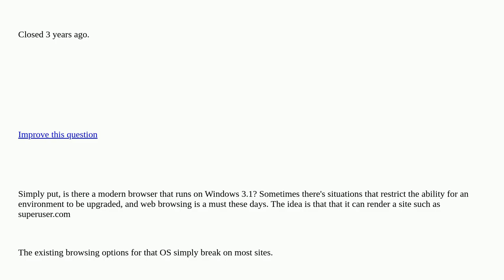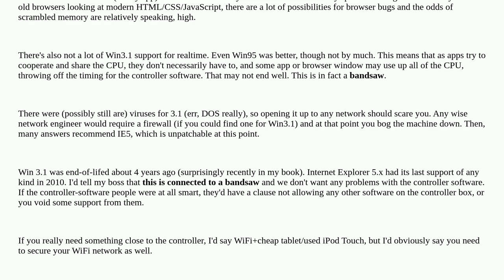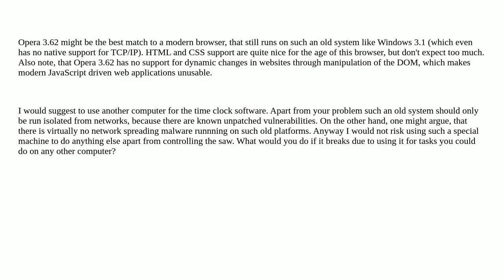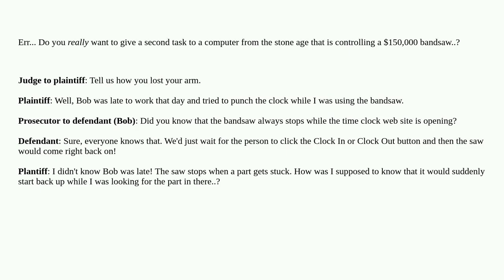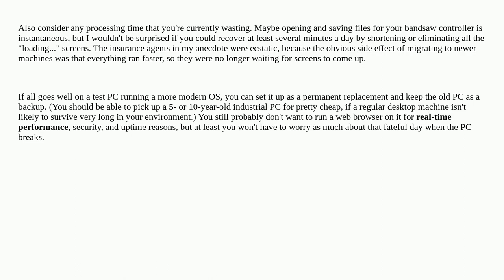Is there a modern browser that runs on Windows 3.1? [closed]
A special thanks goes out to the community

  windows-3.1 browser